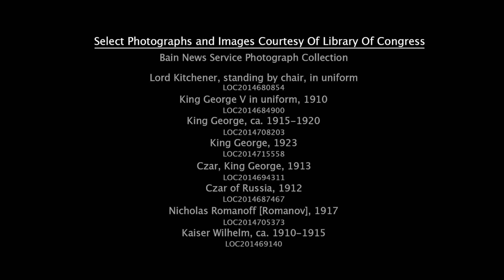The Great Game Begins: Long Live the Kingsman - The King's Man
As a collection of history's worst tyrants and criminal masterminds gather to plot a war to wipe out millions, one man must race against time to stop them. Discover the origins of the very first independent intelligence agency in The King's Man. The Comic Book “The Secret Service” by Mark Millar and Dave Gibbons.

Cast: Ralph Fiennes, Gemma Arterton, Rhys Ifans, Matthew Goode, Tom Hollander, Harris Dickinson, Daniel Brühl, Djimon Hounsou, Charles Dance